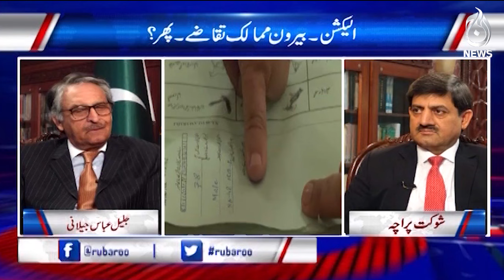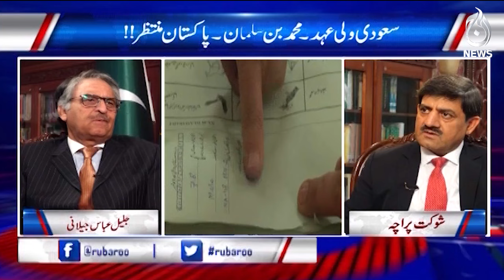Exclusive interview of Caretaker Foreign Minister Jalil Abbas Jilani - Rubaroo with Shaukat Piracha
Exclusive interview of Caretaker Foreign Minister Jalil Abbas Jilani-Rubaroo with Shaukat Piracha - 09 September 2023 - Aaj News

Host:
- Shaukat Piracha

Guest:
- Jalil Abbas Jilani (Caretaker Foreign Minister)

Spot Light With Munizae Jahangir:
shorturl.at/gwFU6